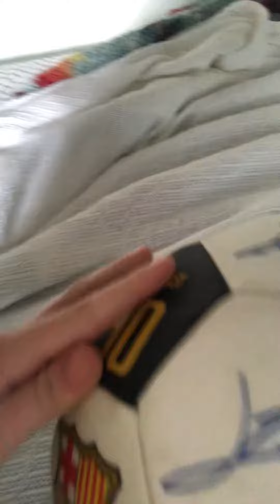I have a soccer ball signed by Messi!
This is super crazy.